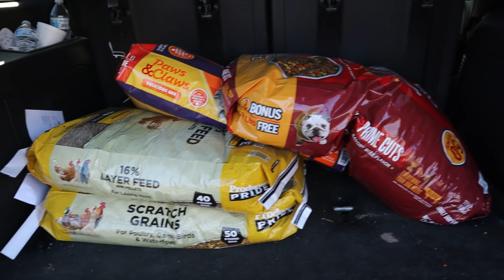Trying to rid the homestead of these diseased creatures.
Hey guys welcome back to another video. We got word that these creatures were around the house and one actually made a little kid really really sick. I am out to catch and rid the homestead of them all.